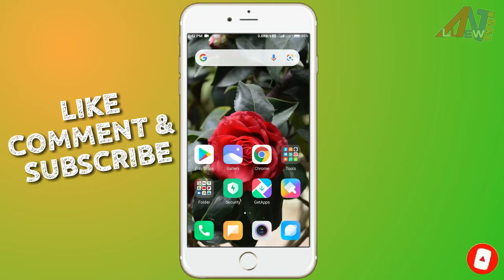WhatsApp New Update Voice Massage swipe up record। WhatsApp Voice Messenger। WhatsApp Update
WhatsApp storage
WhatsApp block contac
WhatsApp number hide
WhatsApp Theme change
WhatsApp All Sattings
WhatsApp new voice sms
WhatsApp voice sms 2021
WhatsApp new features 2021
trending WhatsApp Status
WhatsApp full screen Setush
WhatsApp Last Seen Private
WhatsApp payment policy
WhatsApp payment for all bank
allnewtips
Thankyou For Watching [AllNewTips]